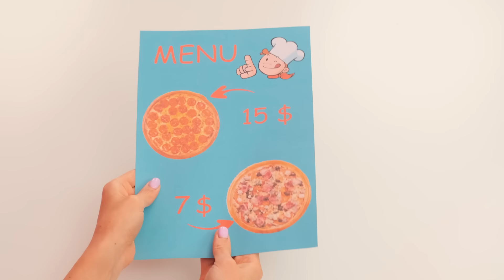रियल फ़ूड बनाम चॉकलेट फ़ूड चैलेंज BaRaDa Challenge